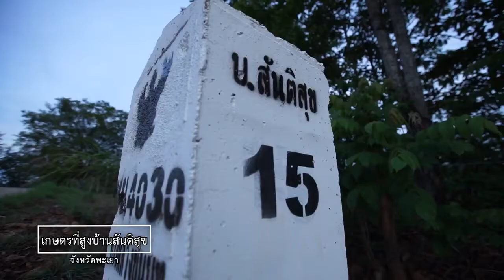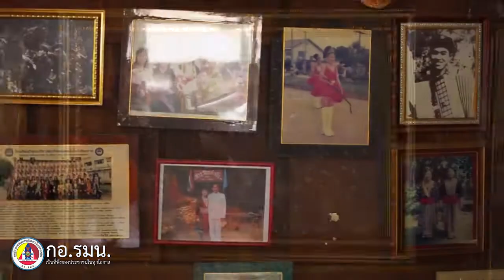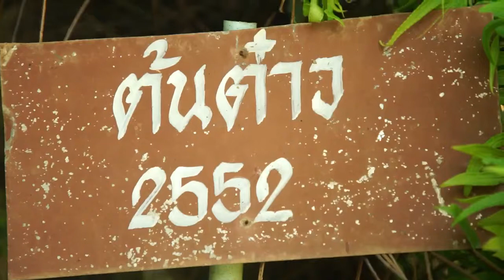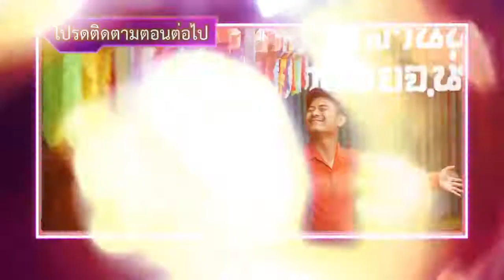กอ.รมน.เป็นที่พึ่งของประชาชนในทุกโอกาส ตอน 11 สถานีเกษตรพื้นที่สูง จ.พะเยา (15 สิงหาคม 2563)